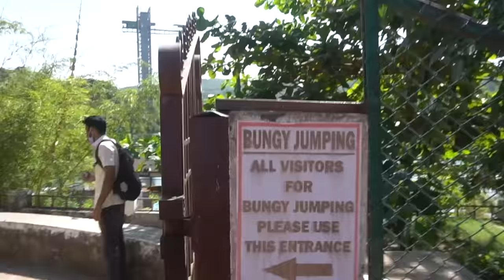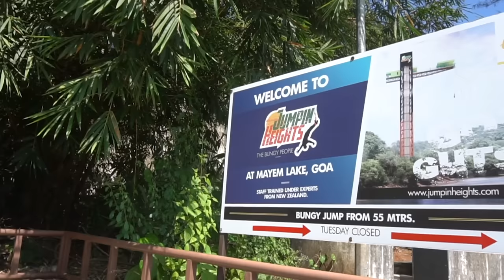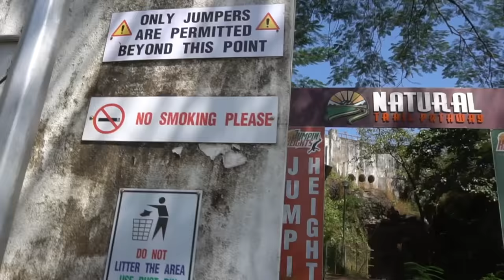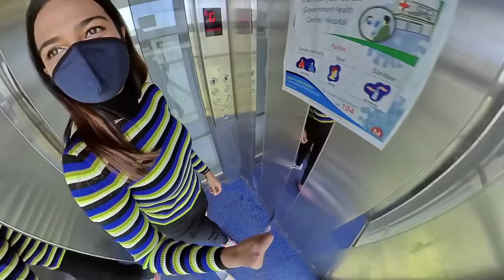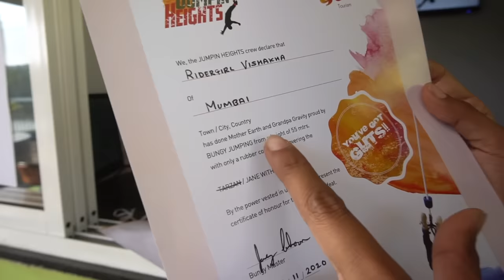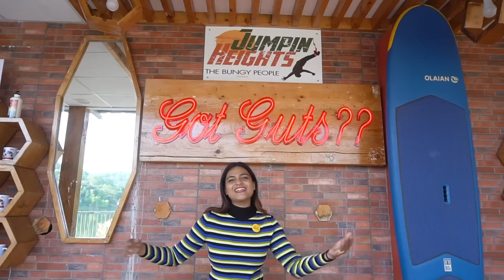Bungee Jumping In Goa || Ridergirl Vishakha - GOA 2020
This indeed has been the scariest jump ever in my life, my first two attempts Failed but after realising this is not me, this is not how RGV would react.
I took one more Ticket and Took the LEAP OF FAITH...
Yeaahhhh badges and certificate and the title as JANE and definitely Lost of GUTS is what i took home from here.
A big shout out to JUMPING HEIGHTS for this amazing experience.